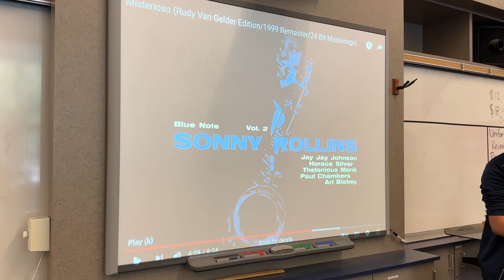Nicholas Oey Bass transcription Paul Chambers, Mysterioso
Nicholas Oey, Class of 2025, performing a memorized transcription, learned note by note by ear, during Jazz Ensemble at Carlmont High School on May 22, 2024.  Brian Switzer, director.